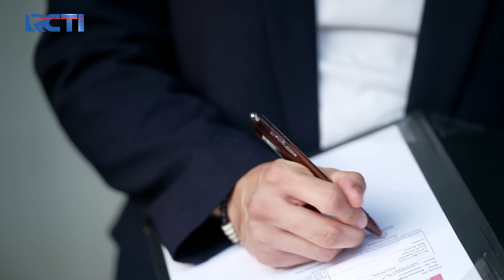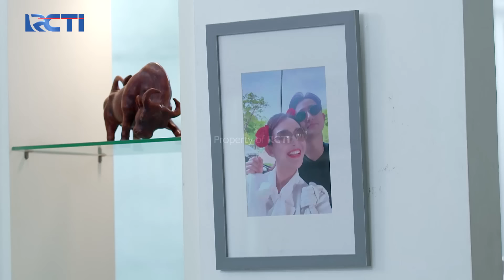Terharu! Romeo Belikan Rumah Untuk Yasmin | CINTA YASMIN | EPS.103 (3/3)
New Launch! Soulyu Perfect UV Serum Foundation merupakan lightweight and breathable foundation dengan kandungan UVA & UVB filter yang memberikan perlindungan pada kulit dari paparan sinar matahari. Selain itu, Perfect UV Serum Foundation memiliki medium to high coverage yang dapat menutupi kemerahan, jerawat, dark spots, dan bintik-bintik hitam dengan satin filter-like finish. Menciptakan tampilan kulit wajah yang flawless dan tetap terjaga skin barriernya.

Tampil Fresh, smart, dan cantik sepanjang hari bersama Soulyu! . Beli Sekarang!

Yasmin marah-marah karena ada calon istri romeo di rumah itu, kemudian yasmin masuk ke dalam rumah, dan didalam rumah itu banyak foto yasmin dan romeo, ternyata calon istrinya romeo itu adalah yasmin, dan romeo belikan rumah itu untuk yasmin, lalu yasmin menangis terharu.